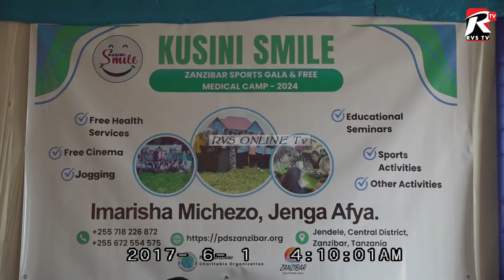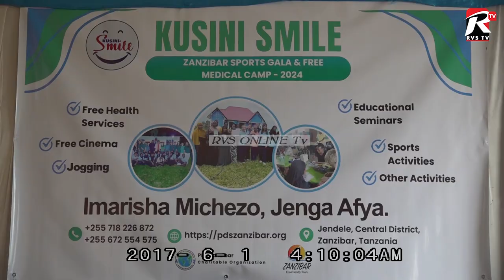KUSINI SMILE WATANGAZA BONGE LA SUPRISE YA KUSHANGAZA HII HAPA